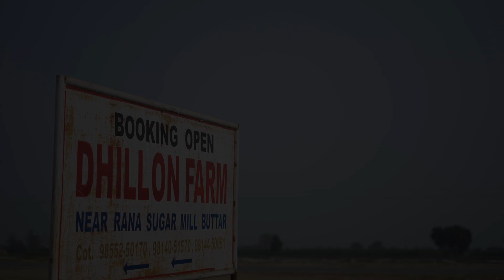JASHANPREET KAUR & JAGROOP SINGH=Cinematic Marrige